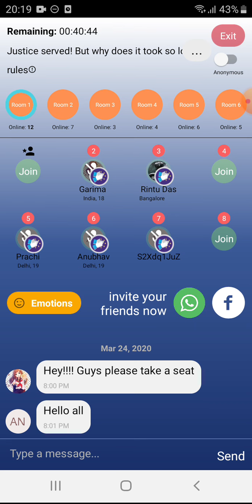Chatpod LIVE discussion on " Is justice delayed justice denied in regard to the Nirbhaya Case?"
We have similar audio group discussions regularly on Chatpod, daily between 7-10 PM, around different topics across Politics, Current Affairs, Lifestyle, Food & Travel, Career & Education, TV Shows, Sports etc.

You can earn Rs. 15k by participating in group discussions. Come connect with like-minded people and express yourself (you can also be anonymous!).